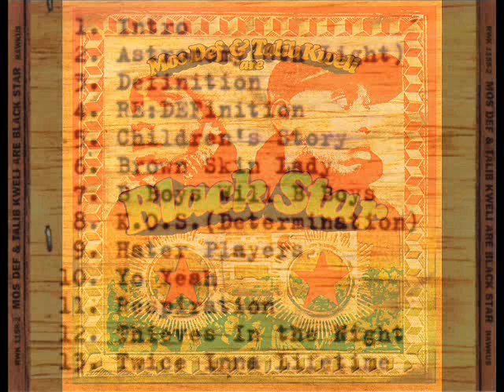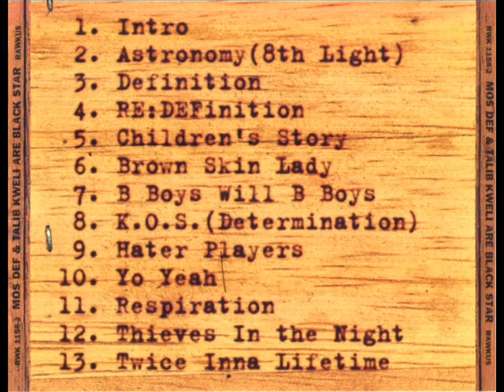Mos Def -1998 -Mos Def & Talib Kweli - Astronomy (8th Light)